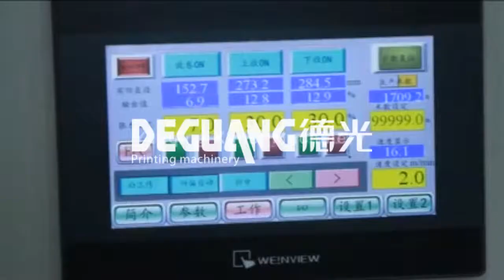Non woven slitting machine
kelvin:
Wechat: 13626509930